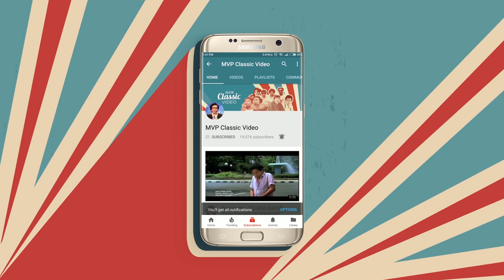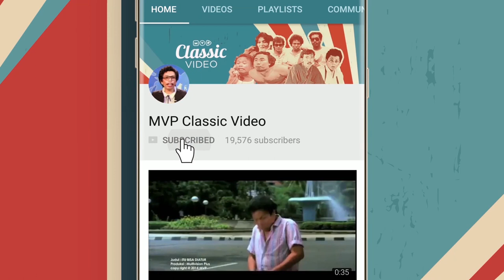Ramdani Ngamuk | Titisan Si Pitung Part 31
Ramdani ngamuk melawan Baba Liong dan anak buahnya. Bang Mandor yang masih menyandera Mumun akhirnya turun tangan. Bagaimana nasib Ramdani? Saksikan Titisan Si Pitung Part 31!